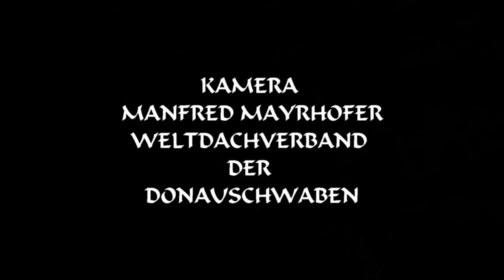VOLKSTANZGRUPPE aus CHICAGO in MAAN/MÁNY 2023 07 27 "IM GRUNEWALD IST HOLZAUKTION"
Die deutsche Tanzgruppe aus Chicago in Amerika (American Aid Society of German Descendants - Jugendgruppe) machte bei ihrer Europatournee auch Station in Ungarn. Hier in Maan/Mány. Auszüge aus dem Programm.
Der Tanz: "Im Grunewald ist Holzauktion"